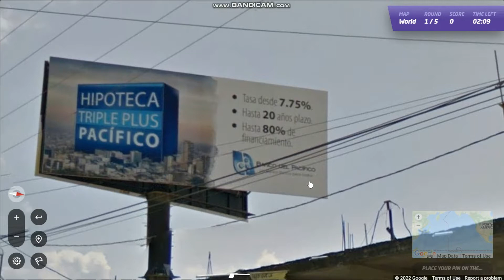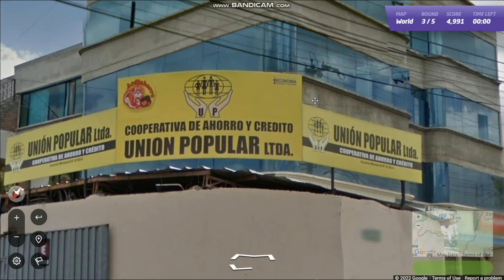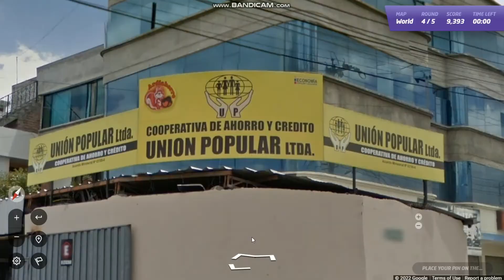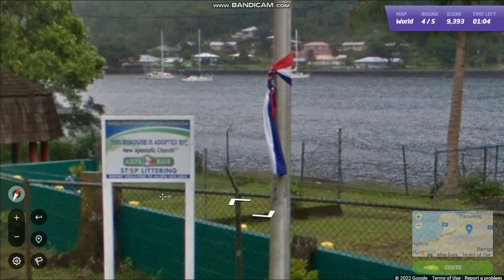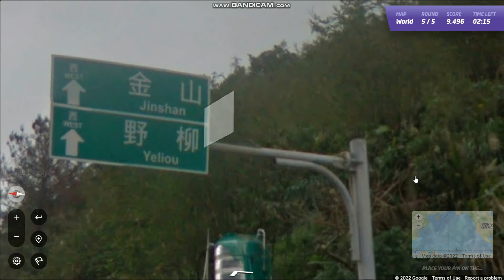So much Spanish | Geoguessr Daily Challenge #31 | April 01, 2022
Today's daily challenge on GeoGuessr (April 01, 2022). Watch me try to get 25k points every day as I think out loud.